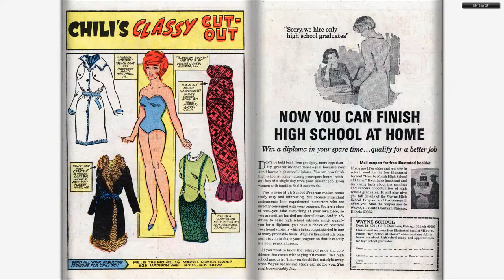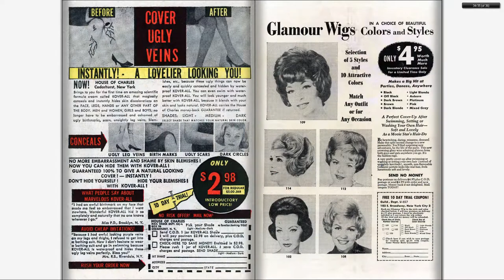196605 Millie the Model Comics v1 137